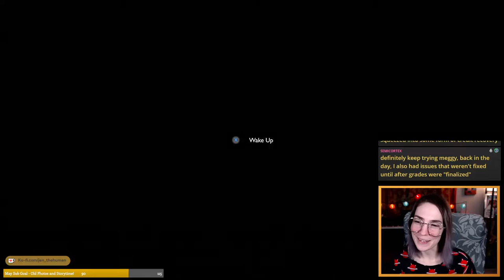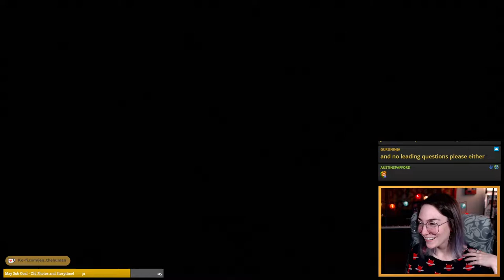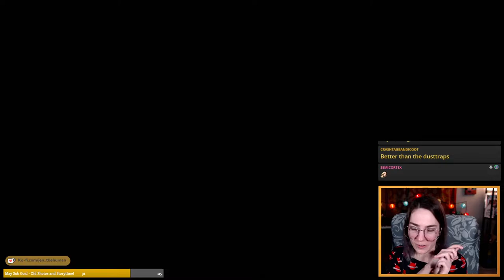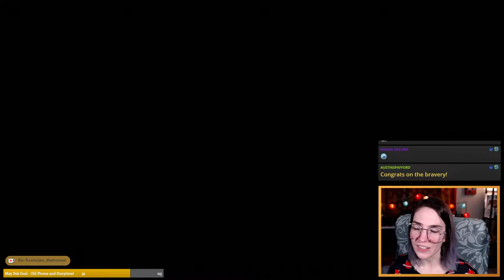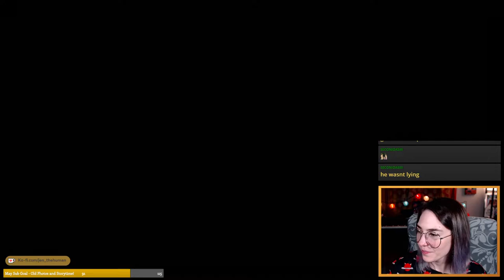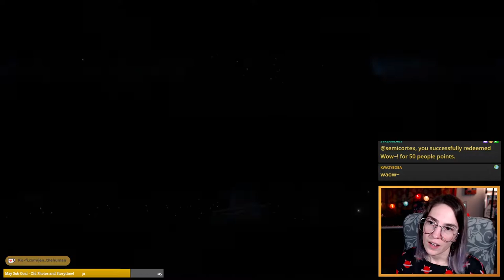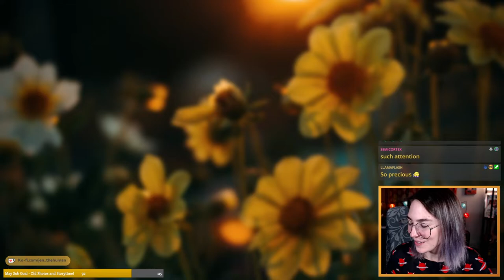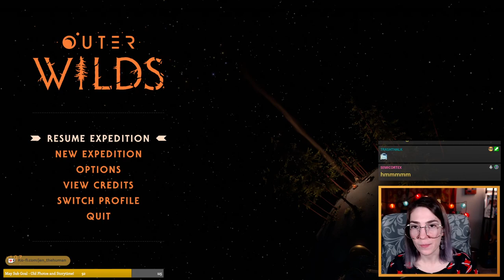Outer Wilds - First Playthrough (Day 9)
Day 9 of my Outer Wilds playthrough! We're getting closer to the end, with a few key puzzles left to figure out.